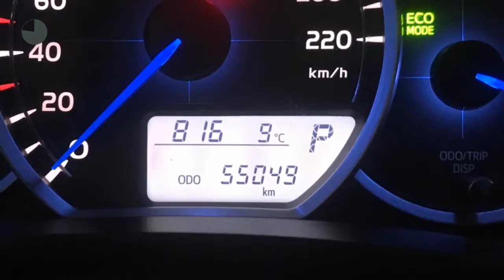Toyota Yaris 1.5 FULL HYBRID CVT 5DR